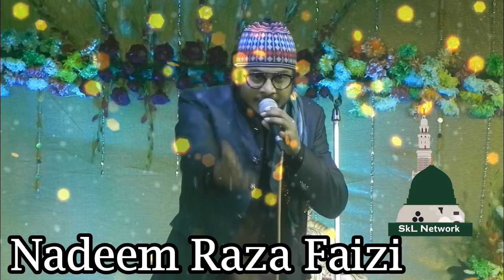Nadeem Raza Faizi || Mujahid Kisko Kahete Hain Mujahid Nee Bataya Hain